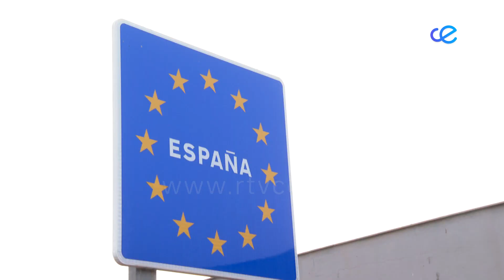Carta de Sánchez a Mohamed VI: Cambio de postura sobre el Sáhara y renovación de relaciones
Este miércoles ha salido a la luz la carta enviada al Rey de Marruecos, Mohamed VI, por Pedro Sánchez en la que el presidente del Ejecutivo Español le expresa el giro en la posición de nuestro país respecto al Sáhara y la intención de renovar las relaciones con Marruecos basada en la transparencia, la comunicación y el respeto. La ha publicado 'El País'.